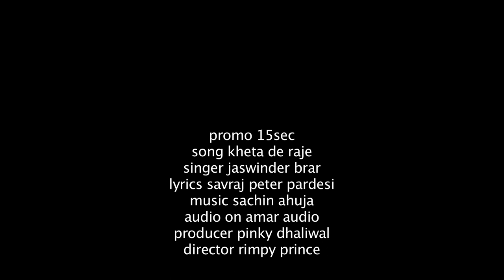Jaswinder Brar | Khetan De Raje | Official Trailer | Full HD Brand New Punjabi Songs 2014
Track - Khetan De Raje
Album - Jeonde Rehn